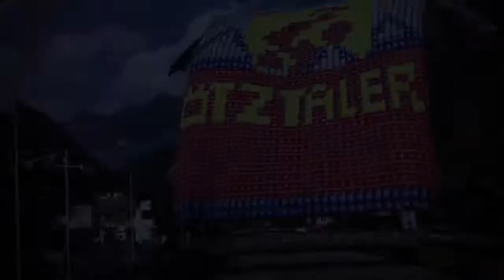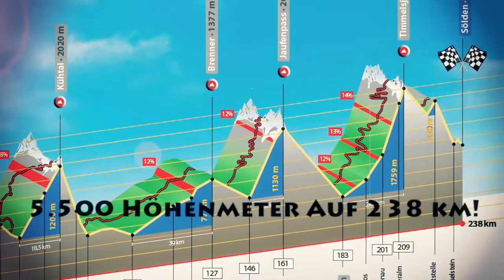Ötztaler Radmarathon 2012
Ich habe einen Traum ...!
Ötztaler Radmarathon 2012 mit Surfdragon mr.